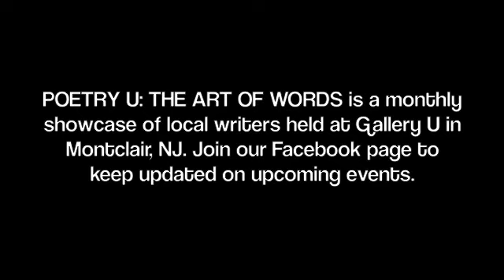Johnnie Jones Tucker reading her poetry at Poetry U Montclair, April 21, 2012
POETRY U: THE ART OF WORDS is a monthly showcase of local writers held at Gallery U in Montclair, NJ. Join our Facebook page to keep updated on upcoming events.

Gallery U is located at 179 Glenridge Avenue in Montclair, NJ.